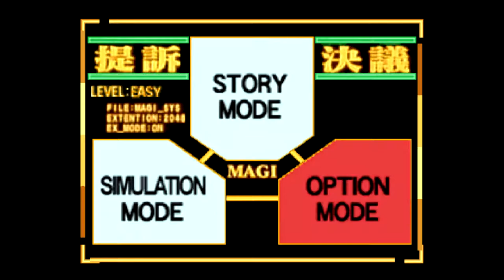Neon Genesis Evangelion - Reaper Plays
Giant Robots. Massive monsters. EDGY TEENS. WHAT COULD GO WRONG...

...everything.